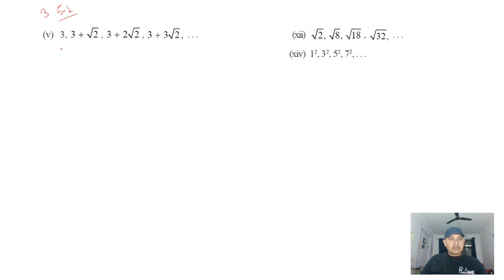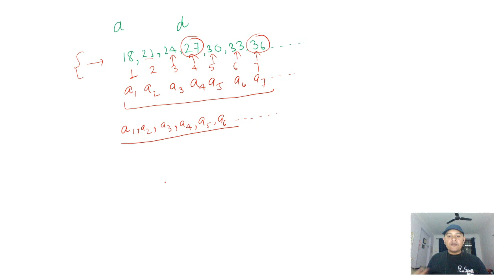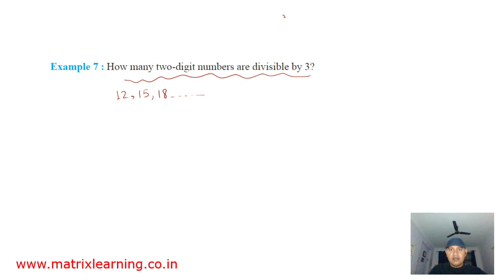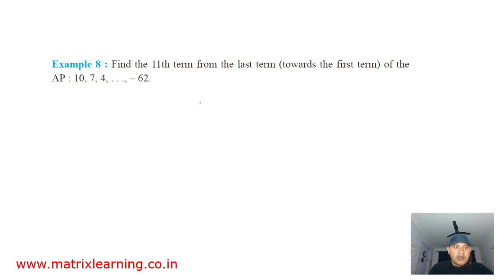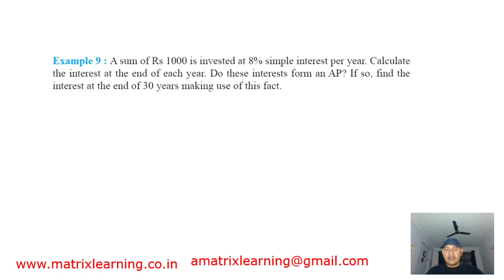AP | Arithmetic Progression 2 | Class 10 | N.C.E.R.T. | Problem Solving | Algebra | Tricks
In this Class of Arithmetic Progression (AP), i will explain questions of the Exercise 5.1 and discuss about Nth term in Arithmetic Progression.
I will explain it from very basic level and easy way so that every new student can learn it.
With this you will get good understanding of the Arithmetic Progression, if you haven't watched class 1 video, please go through it first to make good understanding what is an Arithmetic Progression (AP).